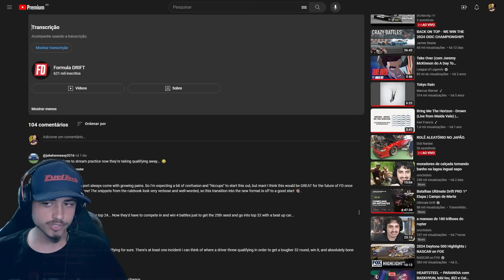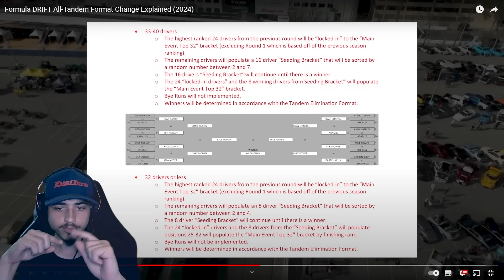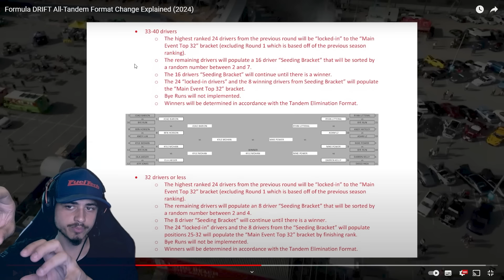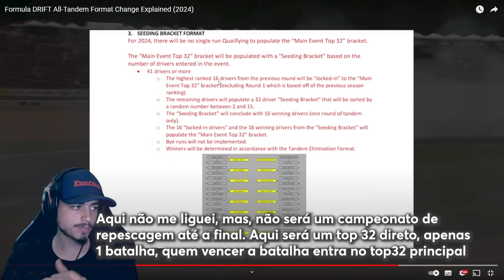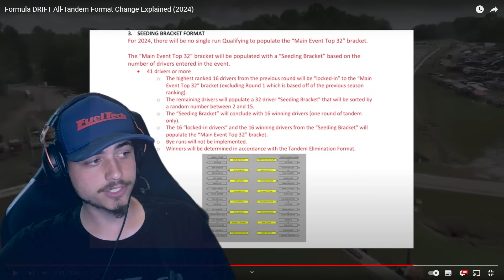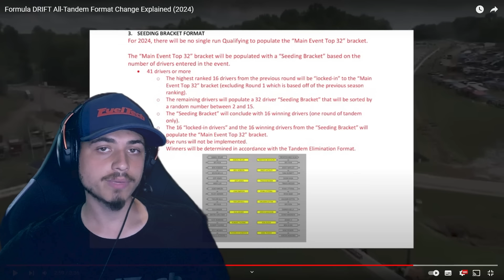QUALIFICAÇÃO EXTINTA? NOVO FORMATO FORMULA DRIFT 2024!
🔸 EDER HARA - AUTO CENTER NIKKEI